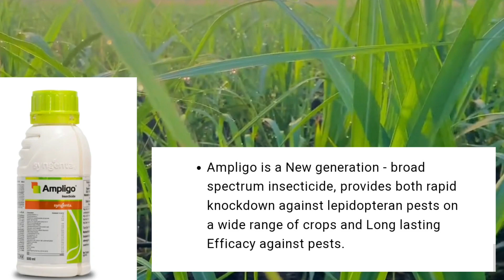किसान भाई एक बार करें इस दवाई का स्प्रे | गन्ने में नहीं आएगी कोई बीमारी 60 दिन तक रिजल्ट